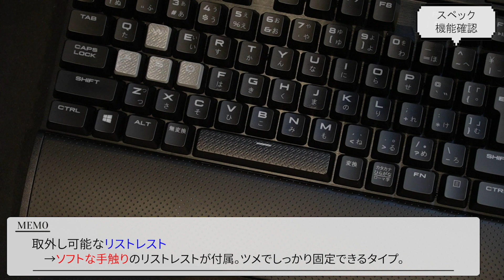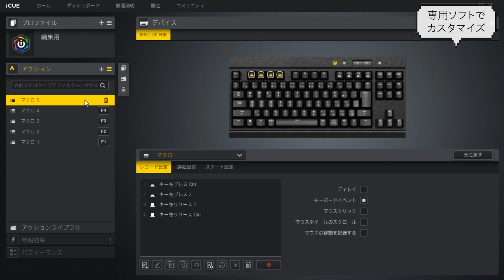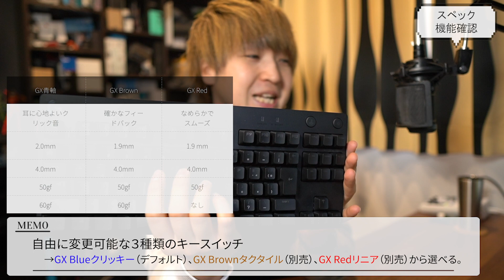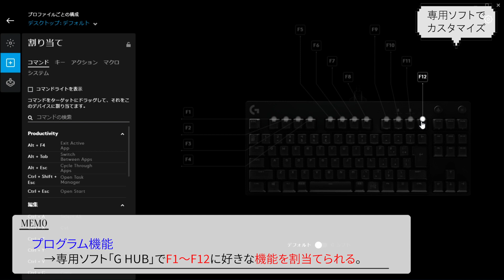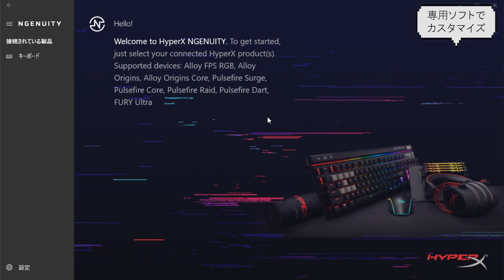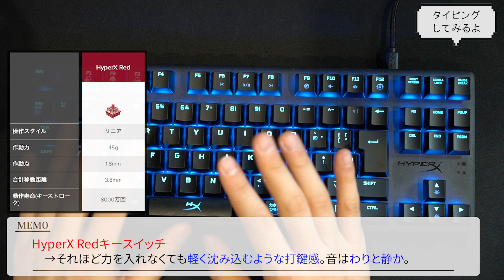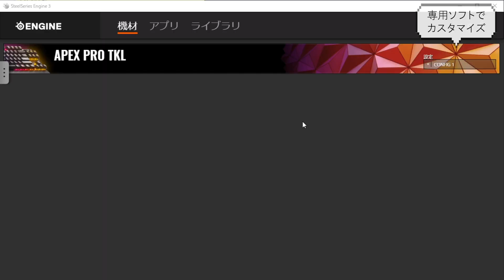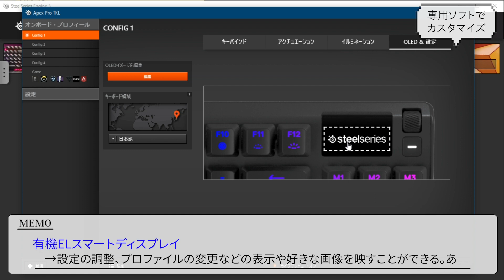【超おすすめ】2019年に使った人気テンキーレスキーボード4つのメリット・デメリットを解説します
Corsair K65 LUX Cherry MX RGB Red
Logicool G PRO X
HyperX Alloy Origins Core
SteelSeries Apex Pro TKL

【今日の一言】
YouTuberに年末年始の休みなんかねぇ！！

（お仕事依頼・その他仕事関係・知り合い以外からのDMは基本的に返信しておりませんのでご了承ください）
■さっさんのガジェットレビューブログ「さっさん部ログ」↓

---撮影機材---
カメラ SONY α6600
アクションカム DJI Osmo Action
ドローン：Mavic 2 Pro
カメラ用マイク MKE 600

マイク AT2020